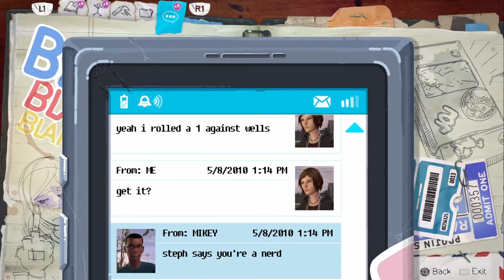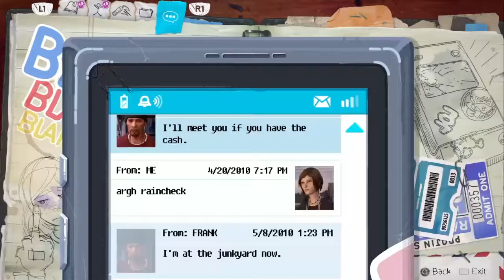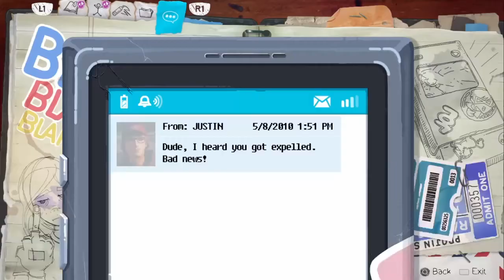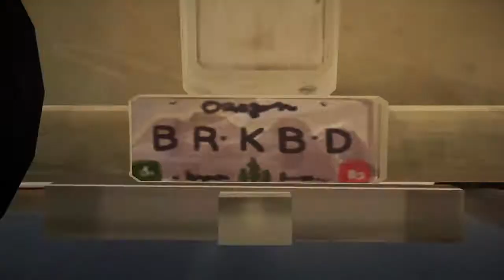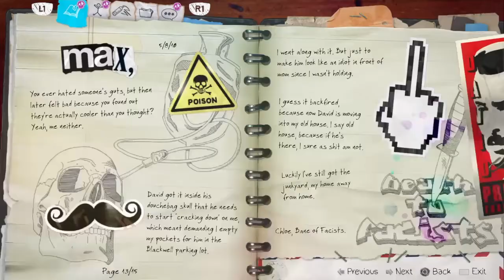Life is Strange Before the Storm Episode 2 Part 2: Sera